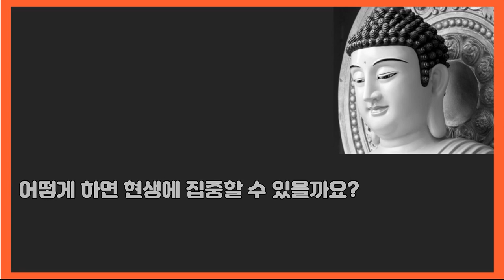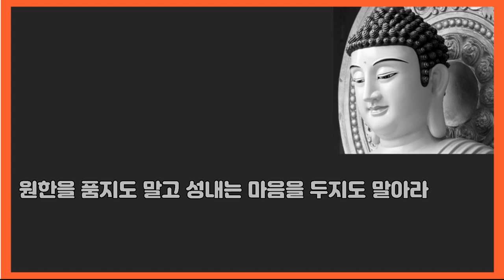사람의 됨됨이는 얼굴에서 나타나는 것이 아니다, 석가모니 인생명언